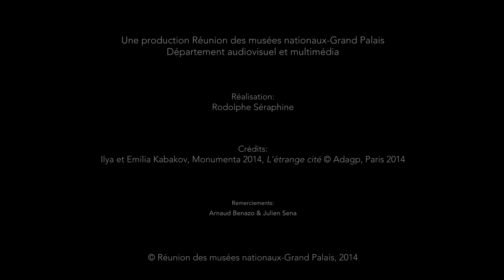L'étrange cité en construction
Durant quinze jours, la Nef du Grand Palais a vibré au rythme du chantier de L'étrange cité d'Ilya et Emilia Kabakov. En trois minutes de time-lapse, découvrez l'impressionnante naissance de cette ville utopique, installation exceptionnelle proposée dans le cadre de Monumenta 2014 du 10 mai au 22 juin 2014.